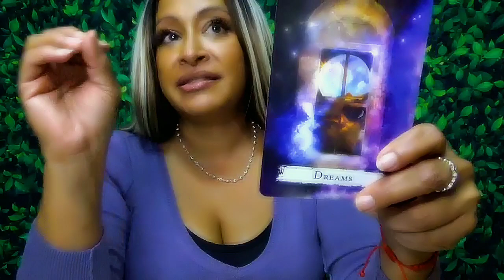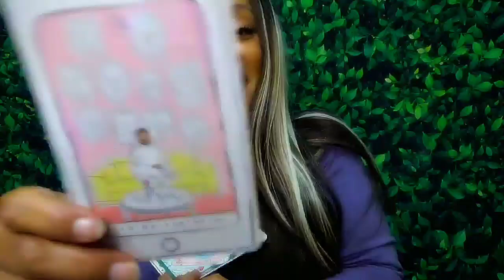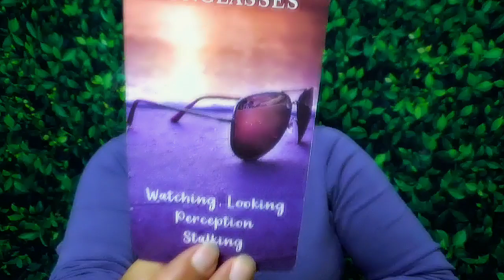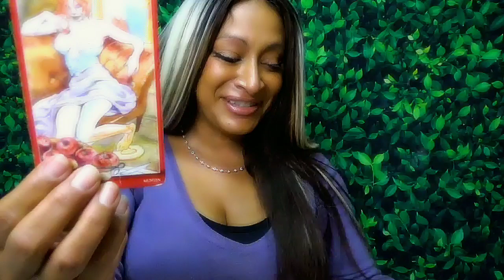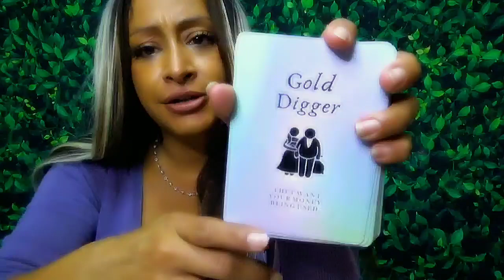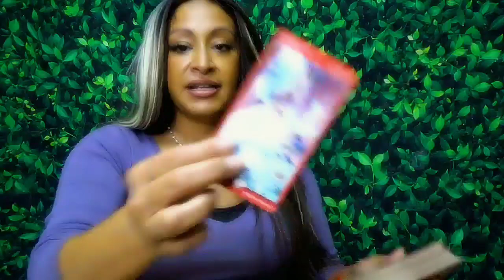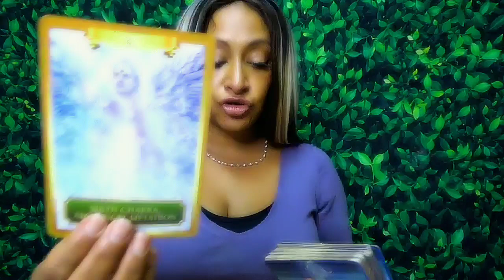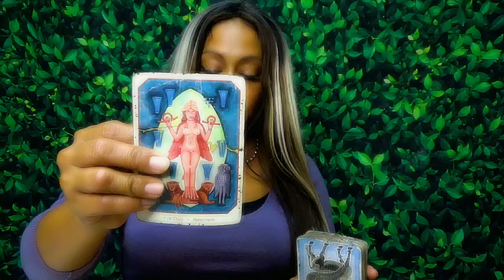Aquarius August 2024 Love Tarot: Yes they are spying on you!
General: 4:39 Someone is watching you!
Singles: 10:02 Decisions about Healing
Couples: 20:14 Patience is Key and we need to go out more!
All Signs: 29:19
Important Days 3,4,5,6,9,13,10,25
👁️ Connect with Arhinna: